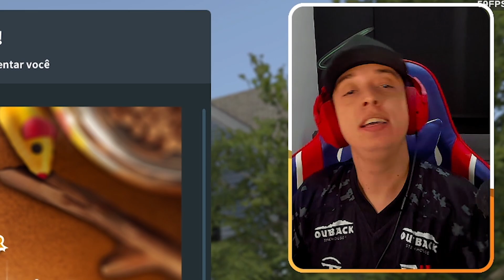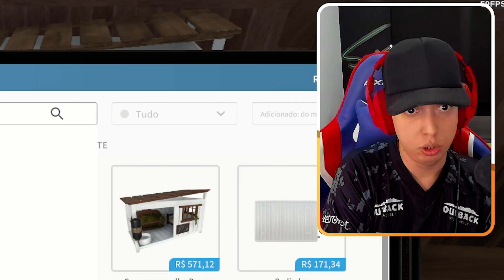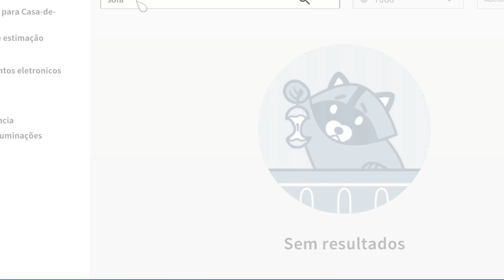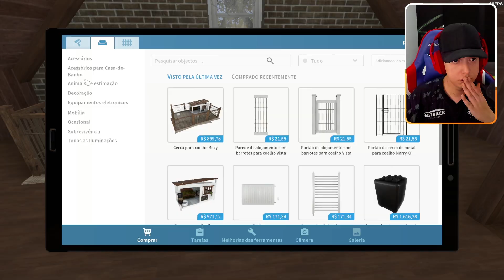COMO TE UM CACHORRO no HOUSE FLIPPER! - Pets DLC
Obrigado Deus